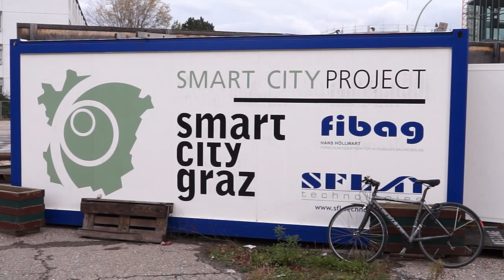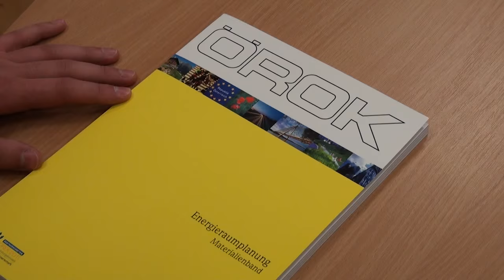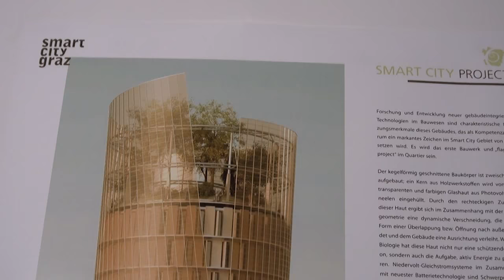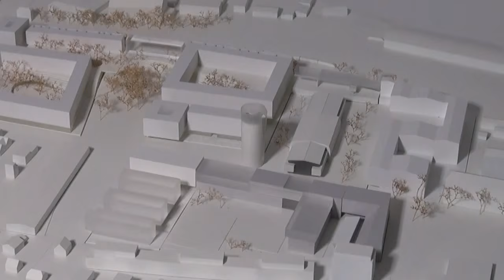[GRAZMOOC] Smarte Stadtentwicklung - Theorie